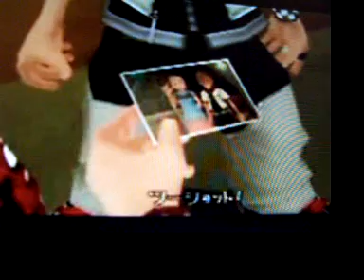FUNNY!! Kingdom Hearts II!! Episode 1 part2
Roxas finally learns he cant play Pence is still fat and Hyner hates theM!!